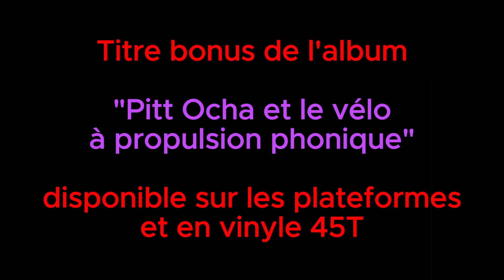Les Ogres de Barback & La Machine - "La Pitt' danse" [clip]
Titre bonus - disponible sur les plateformes et bientôt en vinyle 45 tours - de l'album "Pitt Ocha et le vélo à propulsion phonique" [2022].
Réalisé par Fredo, à partir d'images récoltées, au fil des ans et des voyages, par les Ogres.

Nous avons enregistré de nouvelles chansons de Pitt Ocha !
Ne comptez pas sur nous pour faire le coup déloyal de les sortir sur une  version deluxe de notre livre-disque « Pitt Ocha et le vélo à propulsion phonique ».
Nous faisons mieux que ça : les mettre librement à disposition en les publiant régulièrement sur les plateformes !
Toutes les fins de mois, à partir de février 2024 et pendant quelques temps, nous en dévoilons
une, que nous accompagnons d’une vidéo faite maison.
Ça commence avec « La Pitt’ danse », morceau composé et enregistré avec notre poto Julien Barbances et ses acolytes de La Machine, formation de référence de la nouvelle scène trad’.
Et, pour celles et ceux qui comme nous restent attachés à l’objet physique,  nous les publierons ensuite en… 45 tours !